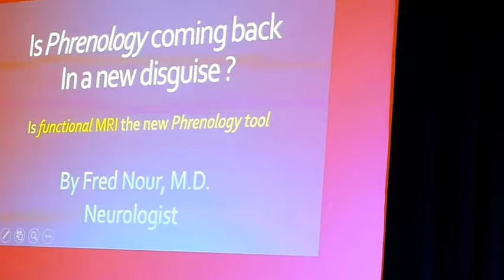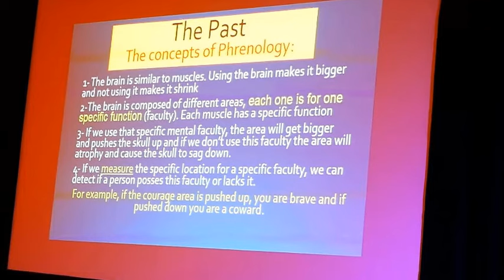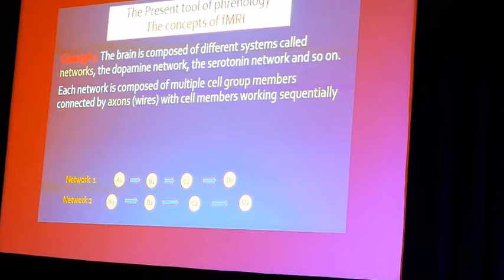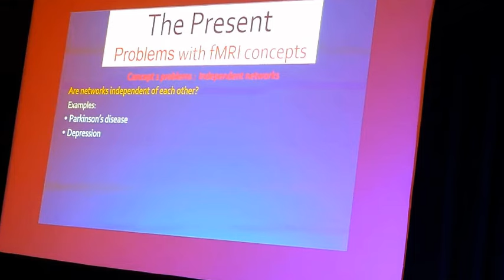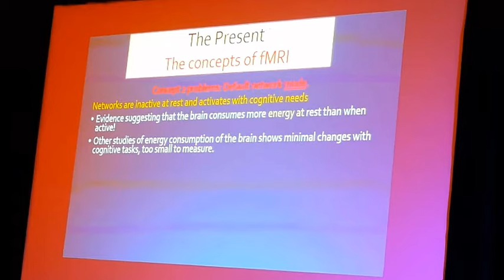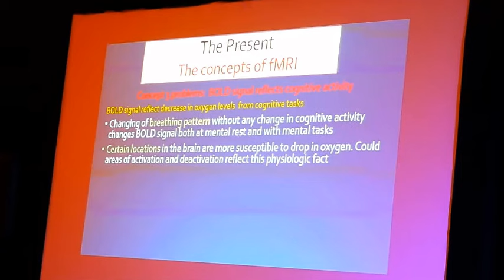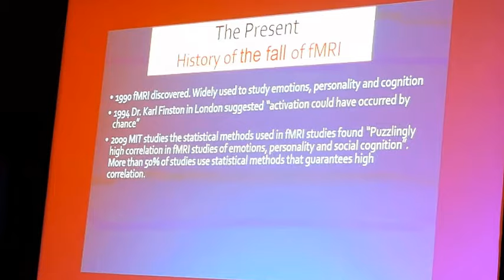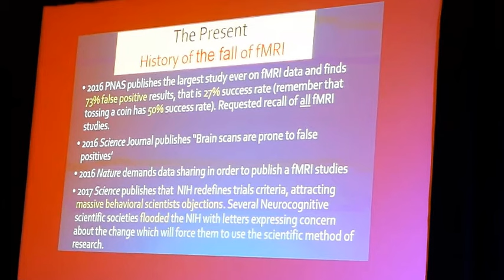Fred Nour - Is functional MRI the new Phrenology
Is functional MRI the new Phrenology?
Dr. Fred Nour: Neurologist, Mission Hospital, California,
Lecturer at University of California, Irvine

Dr. Fred Nour is a Baylor trained Neurologist who is board certified in both Neurology and Neurophysiology. He is a member of the Royal College of Surgeons of England and a Licentiate of the Royal College of Physicians of London. He teaches Neurology part time at the University of California Irvine and previously at the University of Illinois. When his daughters went to college, they faced many misbelieves about love that are based on pseudoscience, so he wrote the book True Love: How to use science to understand love, to sort out the facts from fallacies.

Thumbnail photo by Karl Withakay